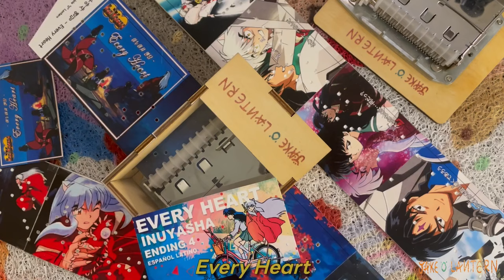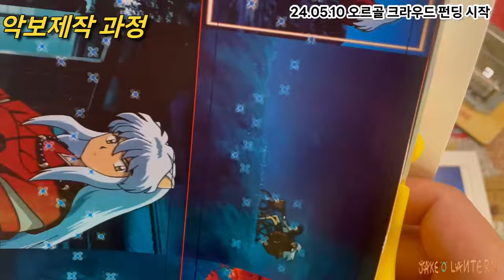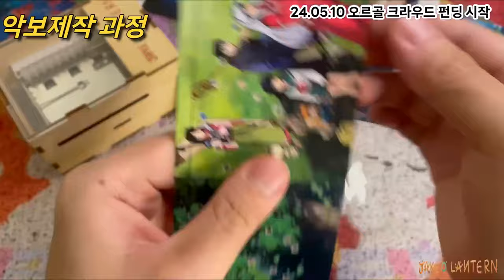🎶 이누야샤(犬夜叉) 엔딩 - Every Heart (보아 Boa) / inuyasha ost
(오르골 연주) 「이누야샤(犬夜叉) ost - 시대를 초월한 마음(時代を越える想い)」 "Affections Touching Across Time"

취미로 애니메이션, 영화, 게임, KPOP, CCM, 등의 장르의 곡을 오르골을 만들고 연주하는 Jake "O" Lantern 입니다.

이번에 오르골로 커버한 곡은 이누야샤 ost 니다. 부족한 커버곡이지만 재밌게 봐주시면 감사하겠습니다.

오르골 악보는 블로그 링크에 공유하고 있습니다.!!

Hi ~ I'm jake😁, a music box youtuber from South Korea.
Making music box covers and sheets of Anime & Game music